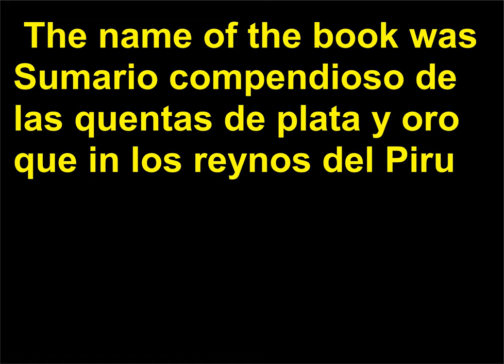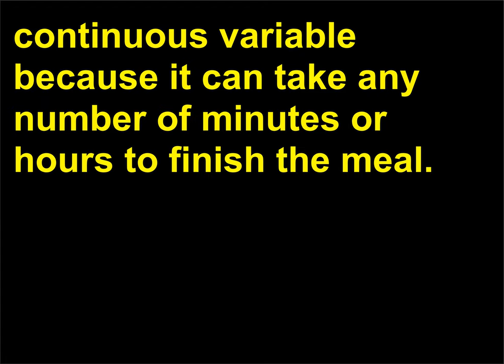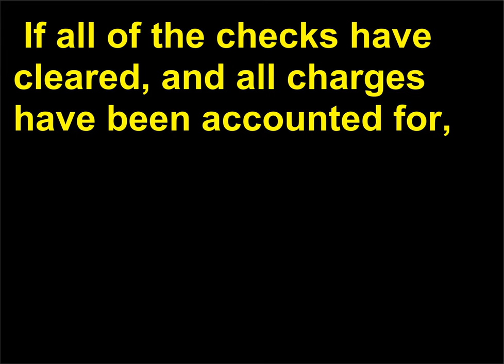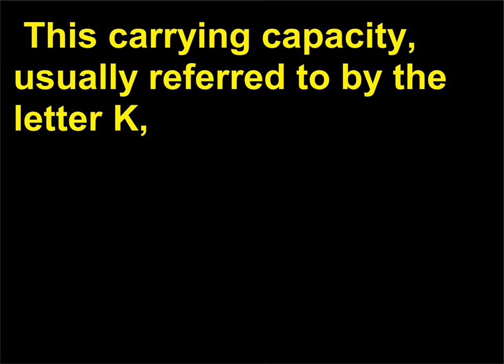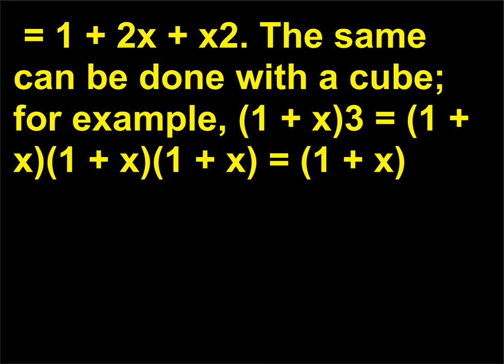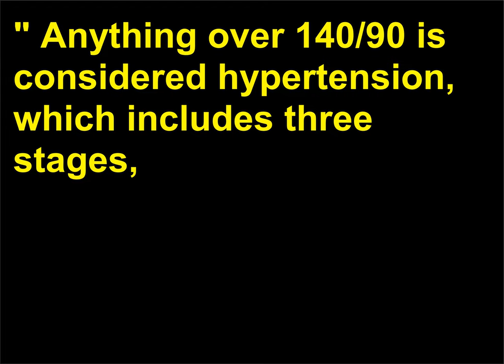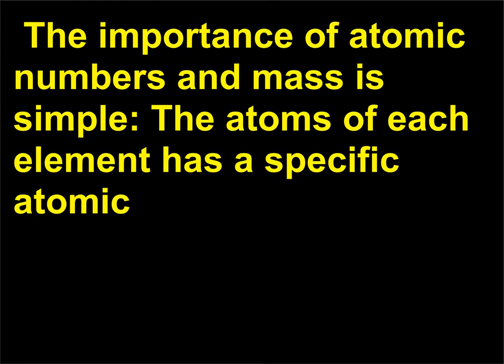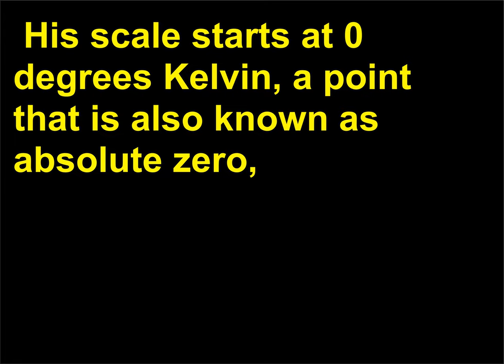Intrebari Matematica 119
Mathematics, Questions, Answers, Learning